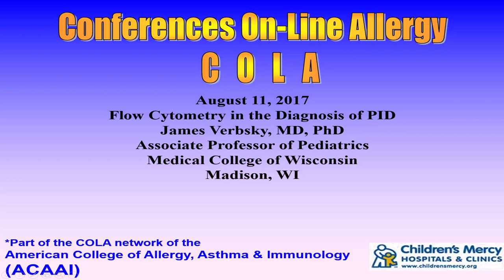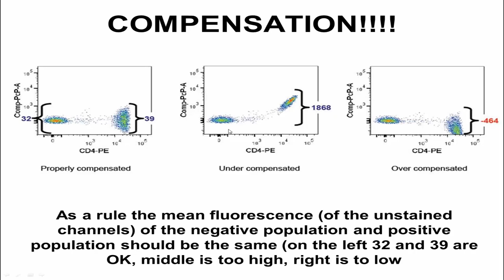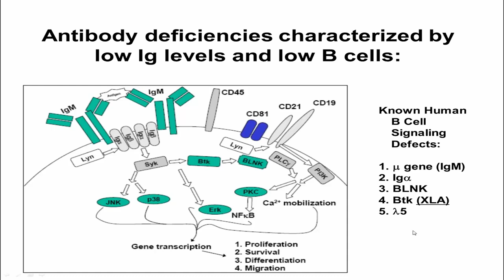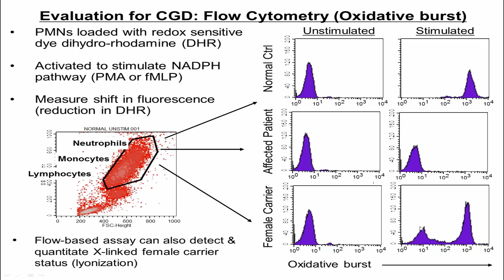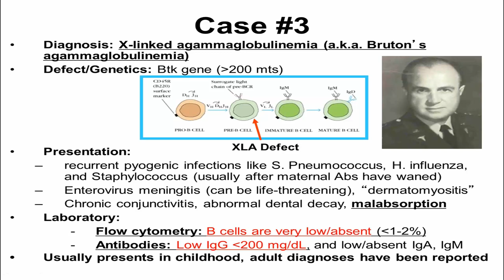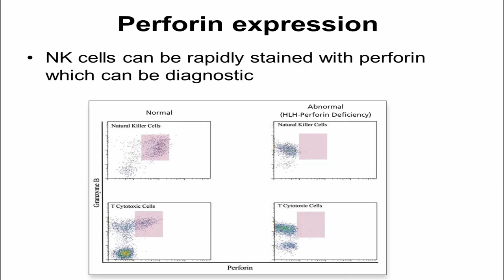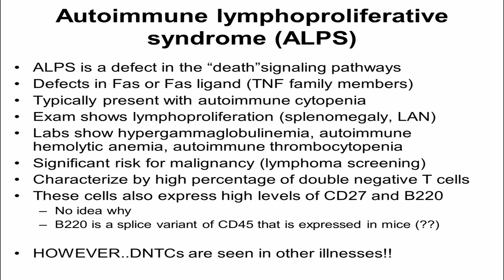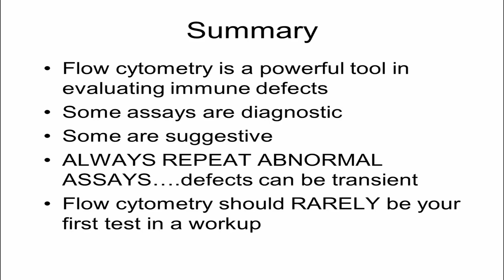Flow Cytometry (Verbsky)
James Verbsky, MD, PhD describes the uses of flow cytometry for the diagnosis of primary immunodeficiency. Held on August 11, 2017.